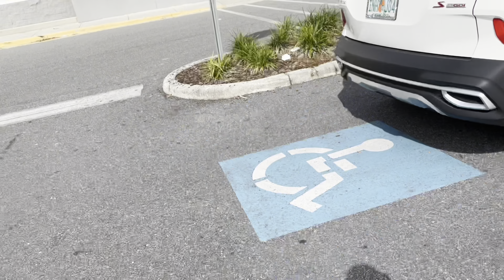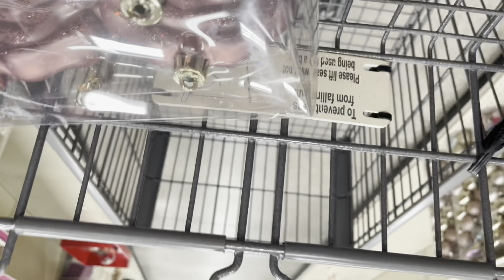Machine mw kanpe avem😫 vlog/mall/fun/athomestore /christmas -haitiancreator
Heyyyy girl friends 🥰😍
Bienvenue sou Channel. abone

*i do not take any ownership of any music playing In this video. Ownership belongs to the  respected owner.

Facebook👉 barbie Fafa
Business fb page👉Klassy events and design
klassy shop